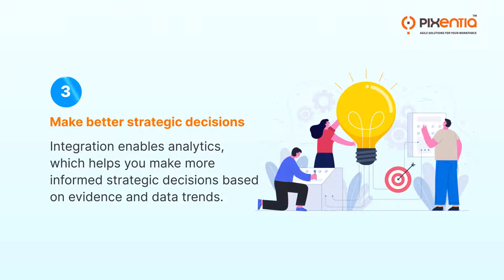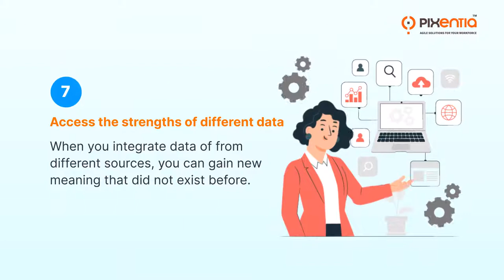10 Reasons to Love Data Integration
10 reasons HR departments embrace data integration to streamline workflows, save money and power smarter decisions.